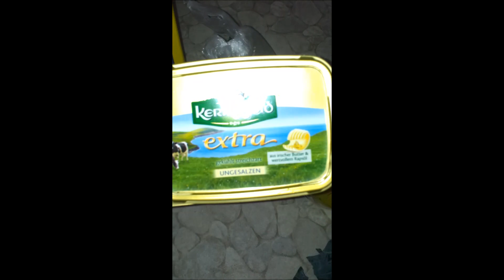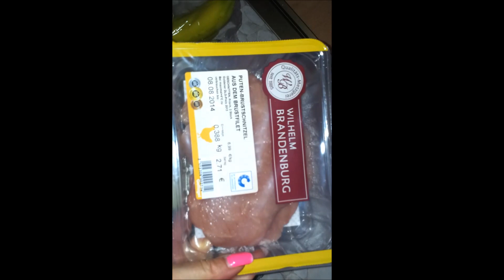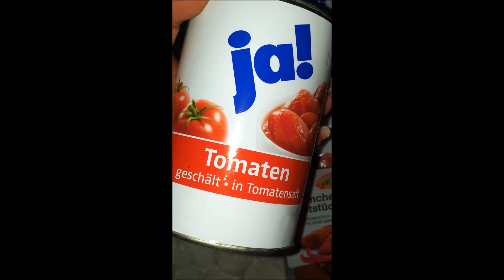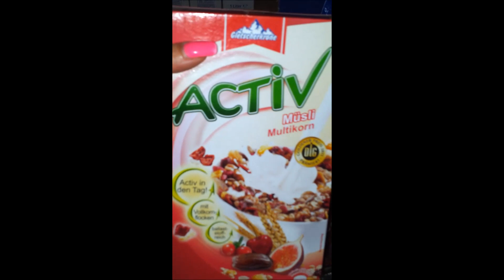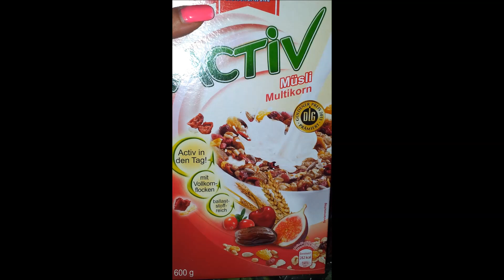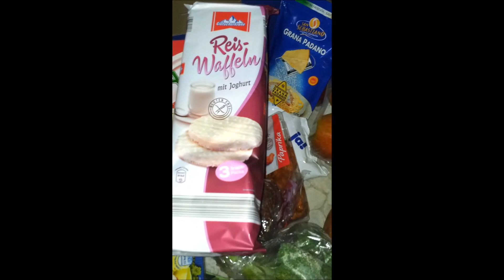FOOD HAUL SEPTEMBER